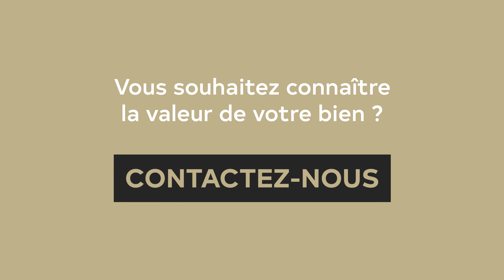Maison 7 pièces 150 m² à vendre - Saintry-sur-Seine, Île-de-France (91) - Century 21 Avantage Immo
Découvrez cette grande maison à Saintry-sur-Seine (91) dans un quartier pavillonnaire. Cliquez sur PLUS pour découvrir les informations supplémentaires sur ce bien.

EN VENTE ICI ET NULLE PART AILLEURS!

SAINTRY-SUR-SEINE, sur un magnifique terrain de 1479 m², votre agence C21 DRAVEIL vous propose cette grande maison familiale individuelle de 7 pièces sur sous-sol total.

Ce beau pavillon de bonne construction se compose d'une grande entrée, desservant un vaste séjour double de 40 m² environ avec cheminée accès terrasse et jardin, cuisine aménagée avec possibilité de crée une ouverture sur la salle à manger, 2 chambres, salle d'eau, wc.

A l'étage nous retrouvons un dégagement desservant 3 chambres dont 2 de 20 m² environ une salle d'eau et un wc.

Gros potentiel!

Pour en savoir plus, n'hésitez pas à nous contacter directement. Toute notre équipe Century 21 se fera un plaisir de répondre à vos questions et vous accompagner dans votre projet ! ☎️ 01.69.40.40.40